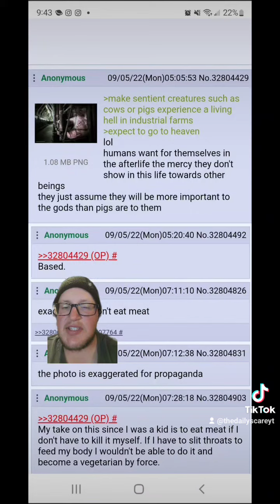Are we cursed from God due to our cruelty to animals?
Oringally I was looking through 4Chan paranormal when I stumbled upon this thread. Very interesting topic to be discussed